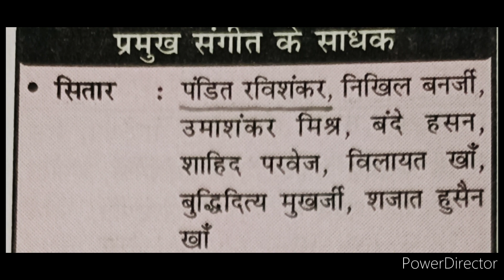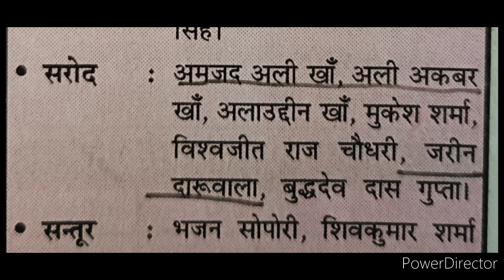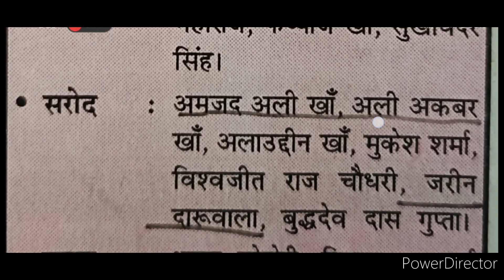भारत के प्रमुख वाद्य यन्त्र एवम उनके वादक 🔥🔥😲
TOP 35 SSC GD QUESTIONS||ssc gd Important questions||Most brilliant gk questions ||gk questions||

Most brilliant gk questions || inportant gk questions || gk questions answer

सामान्य ज्ञान GK/GS, SSC, MTS, CGL, RPF, CRPF, रेलवे, पुलिस, बैंक, आर्मी, अग्निवीर, UP police UPSC

सामान्य ज्ञान | up police constable recruitment exam | Top 30 GK/GS questions answer | GK quiz Hindi

TOP 35 SSC GD QUESTIONS||ssc gd Important questions||SSC GD GK GS QUESTIONS||gk questions||
TOP 40 SSC GD QUESTIONS||SSC GD GK GS QUESTIONS||ssc gd Important questions gk questions||
SSC GD 2024||SSC GD GK GS QUESTIONS||ssc gd Important questions gk questions||Top 30  ssc gd Important gk questions||Most Brilliant gk questions||ssc gd questions answers||
Important gk questions||Most Brilliant gk questions||Smart Study XYZ||up police questions answers||
Important gk questions||Most Brilliant gk questions||Smart Study XYZ||gk questions answers||gk quiz|
ssc gd gk questions answers
ssc gd 2024
ssc gd Important questions answers
ssc gd quiz
GK drishti
samanya Gyan
samanya Gyan Hindi
Hindi samanya Gyan
samanya GK
Hindi question
general knowledge
GK
general knowledge questions answers
GK quiz
top GK
GK in Hindi
Hindi GK
important GK questions answers
India GK
chandrayan 3 GK
Current affairs
today news
top 20 news
up police
up GK
gk
gk questions
gk test
gk gs
gk tricks
gk mock test
lucent gk
gk quiz उप
gk quiz
lucent gk
general knowledge quiz
gk quiz in hindi ni
trivia quiz
best gk
Ss gk quiz
kids quiz
gk question in hindi
lucent gk
100 gk
gk top
top gk
Study XYZ||
SMART STUDY XYZ,smart study
static gk
rrb alp gk classes
rrb technician 2024
gk for railway alp 2024
alp static gk
static gk for rrb alp
alp static gk 2024
railway alp 2024
rrb alp gk questions